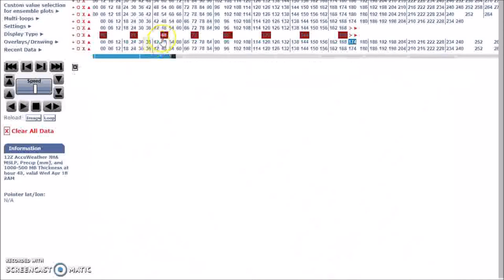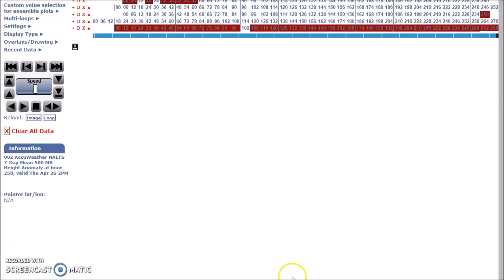Long Range Weather Forecast